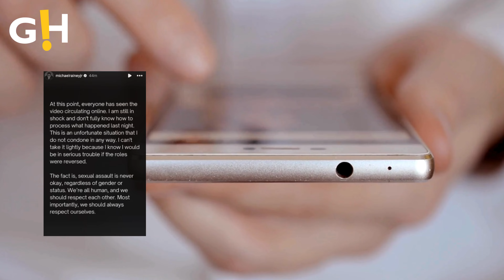Entertainment | Micheal Rainey Jr. In 'Shock' After Livestream Incident | Gossip Herald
Micheal Rainey Jr. said he is “still in shock” after streamer Tylil James’ sister allegedly sexually assaulted him during a livestream.